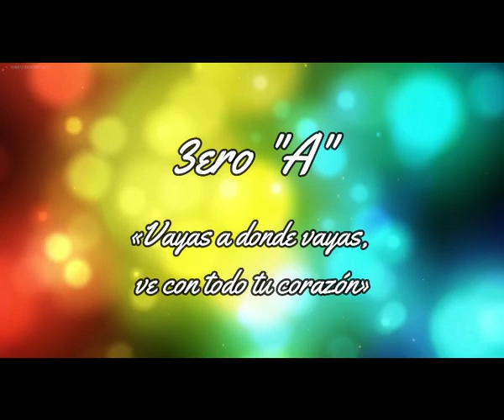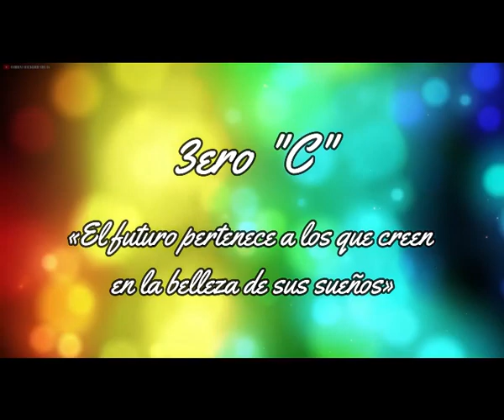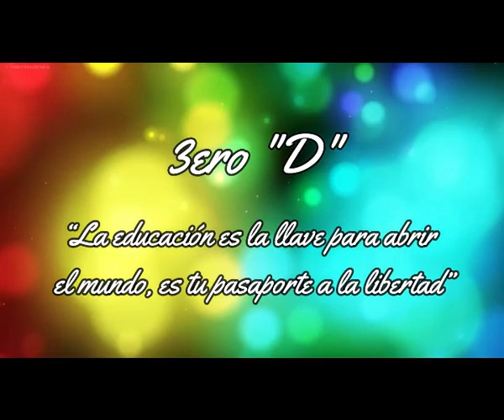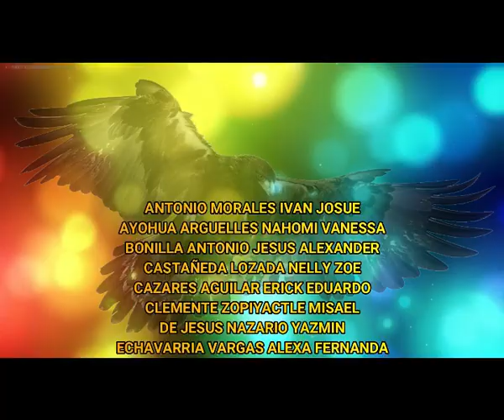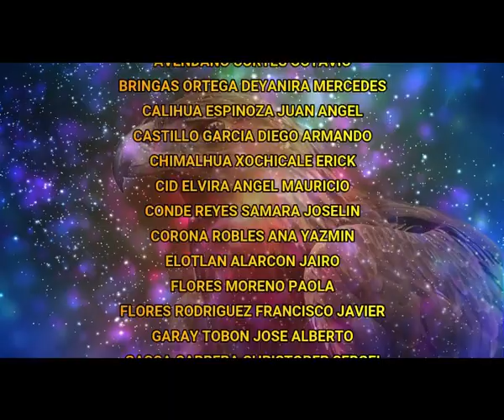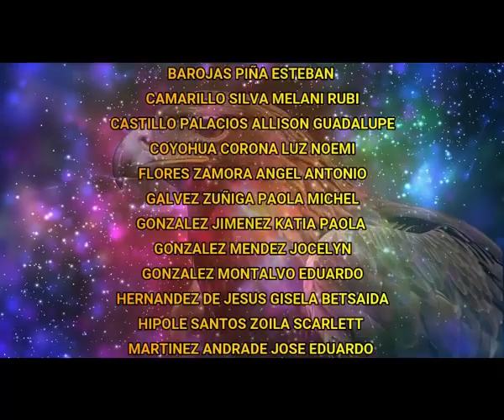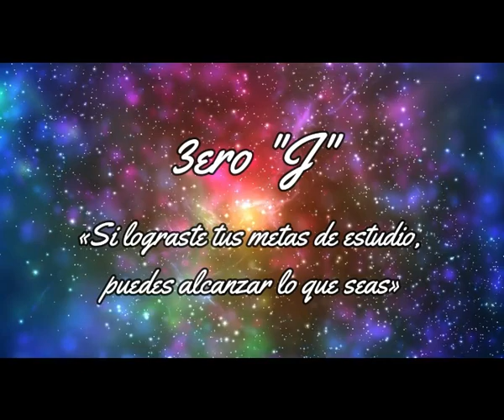Ceremonia de Clausura de la Esc. Sec. Gral. Margarita Maza P. de J. de la ciudad de Orizaba, Ver.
Cerramos este fin de ciclo escolar 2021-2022, despidiendonos de la generacion 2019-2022 deseandoles que tengan mucho exito en alcanzar y lograr sus sueños.